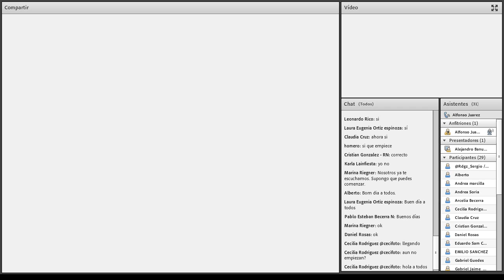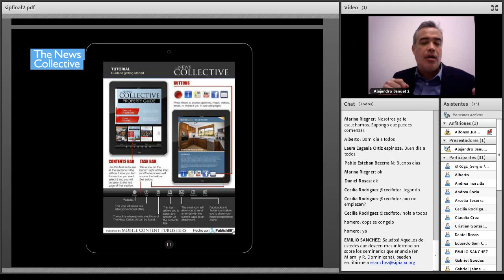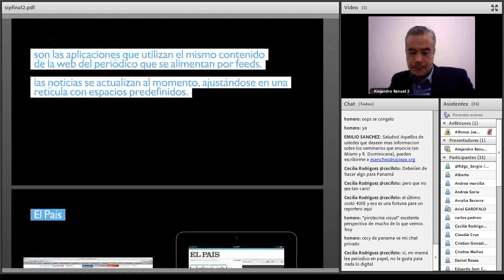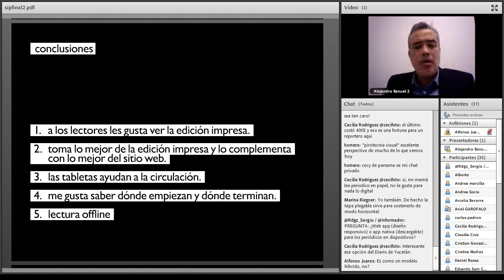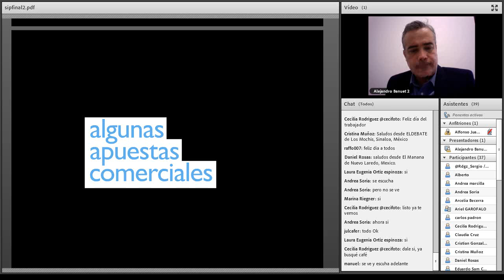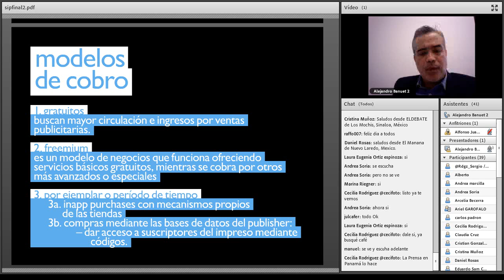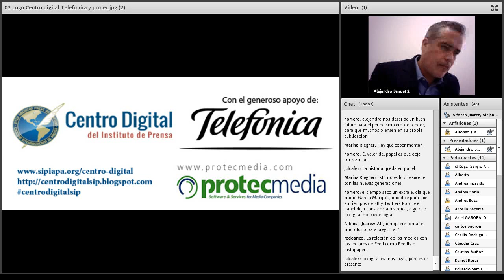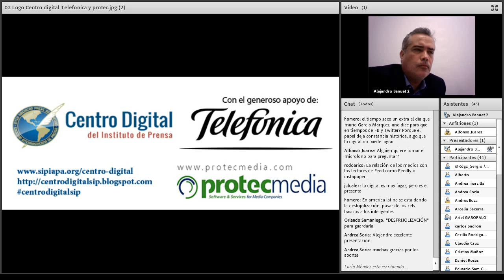2014 05 01 Diarios en dispositivos móviles 0 1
Presentación de Alejandro Banuet através del Centro Digital del Instituto de Prensa de la SIP.